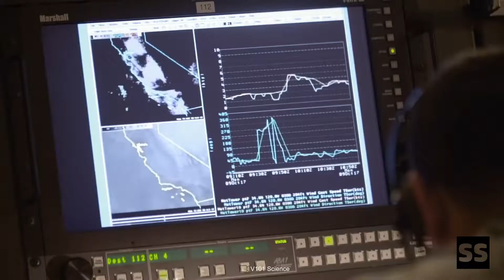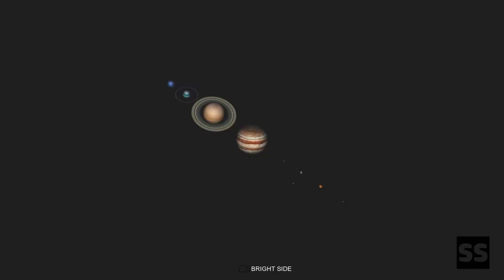Planet X -in Hindi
Planet Nine, sometimes referred to as Planet X, is a hypothetical planet in the outer region of the Solar System. Its gravitational effects could explain the unusual clustering of orbits for a group of extreme trans-Neptunian objects (eTNOs), bodies beyond Neptune that orbit the Sun at distances averaging more than 250 times that of the Earth. These eTNOs tend to make their closest approaches to the Sun in one sector, and their orbits are similarly tilted. These improbable alignments suggest that an undiscovered planet may be shepherding the orbits of the most distant known Solar System objects. Nonetheless, some astronomers do not think that the hypothetical planet exists at all and that the clustering of the eTNOs orbits is due to observing biases resulting from the difficulty of discovering and tracking these objects during much of the year.